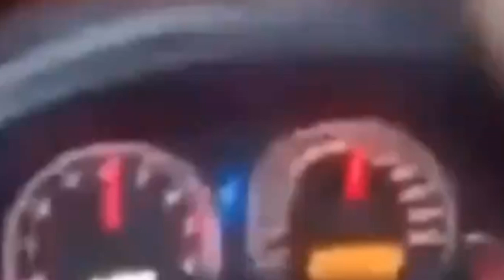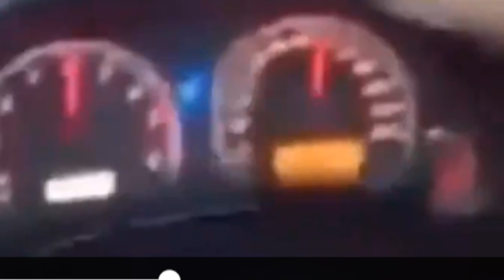Daniyal khan accident tiktok star. Falcon tv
daniyal ki ye video zaror dekhen
دانیال کیسے چلا گیا؟ سب کے لیے کیا میسج چھوڑ گیا
پولیس حکام کیا کہنا ہے؟؟؟